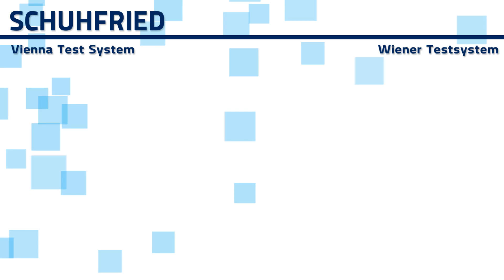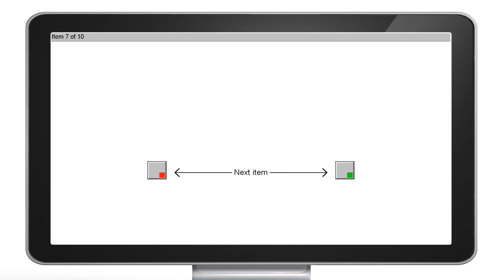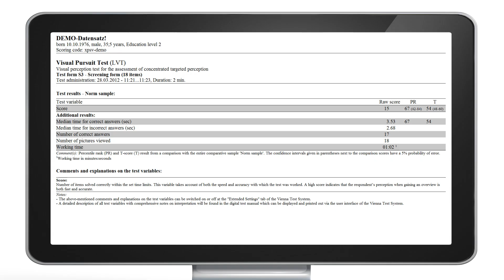LVT Visual Pursuit Test (Vienna Test System)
This test measures the visual orientation performance for simple structures in a complex environment and is characterized by a high reliability and numerous criterion-related proofs of validity.

Das Verfahren Linienverfolgungstest dient der Messung der visuellen Orientierungsleistung bei einfachen Strukturen in einem komplexen Umfeld und zeichnet sich durch eine hohe Reliabilität und zahlreiche kriteriumsbezogene Validitätsnachweise aus.